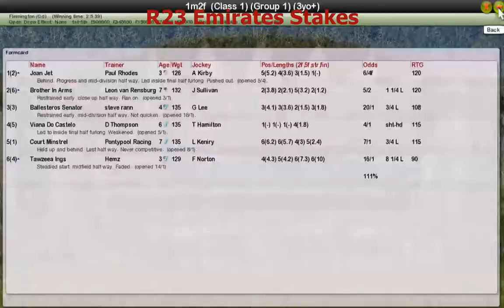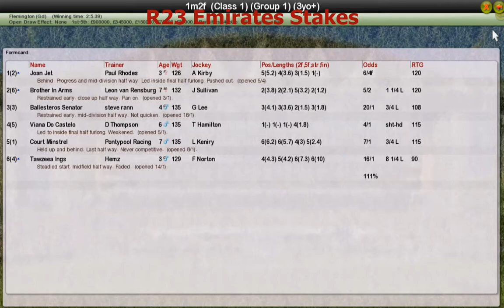FR Wk13 R23 Emirates Stakes